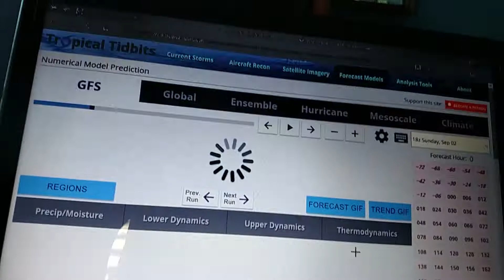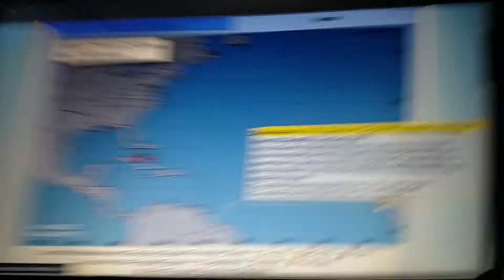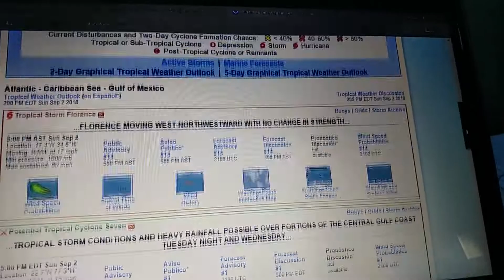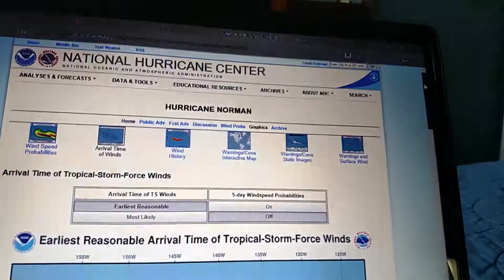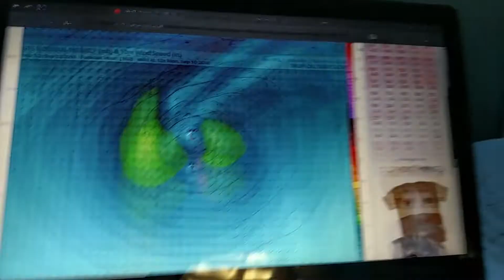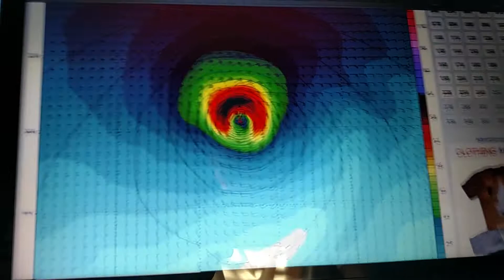US Weather Outlook + Tropical Update September 2nd 2018